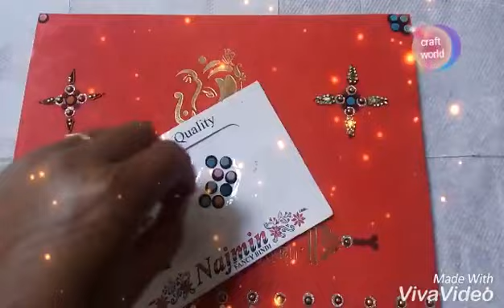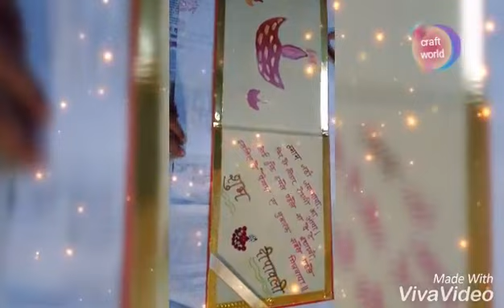How to make Diwali card for competition/school/college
How to make Diwali card with bindi ,glue , paint and old card.